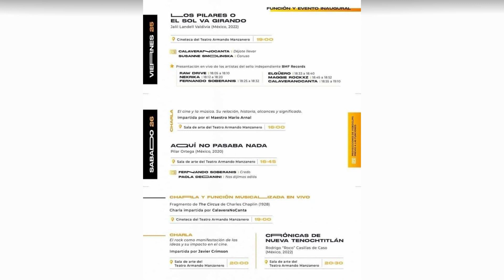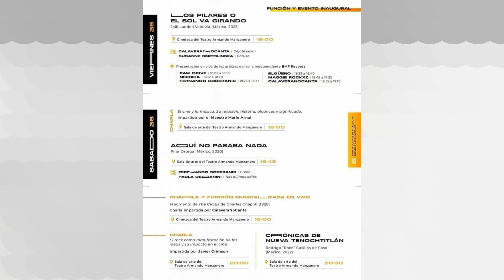CALAVERANOCANTA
Mérida, Yucatán. CALAVERANOCANTA banda local en su presentación en la edición # 5 de Cínica Festival de Cine y Música de México. grabación y edición Julio Cauich Julmetal